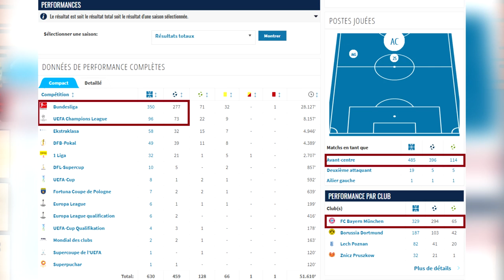🇵🇱 Lewandowski nouveau joueur du Real Madrid ? Est-ce possible ?